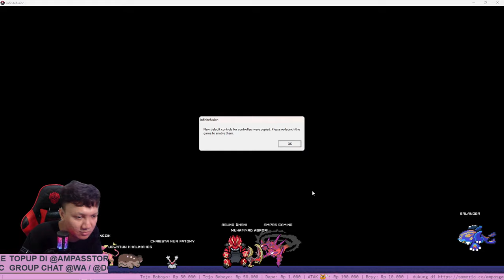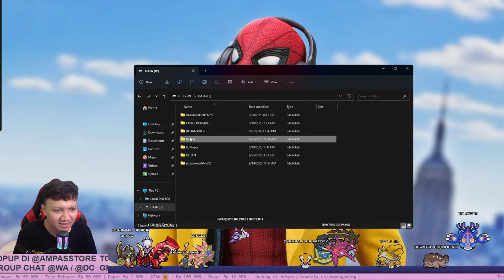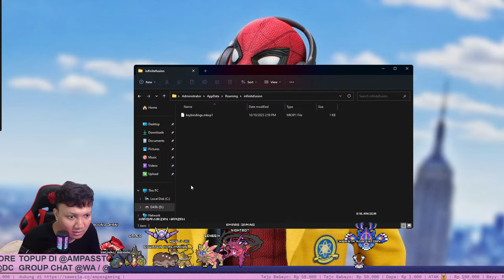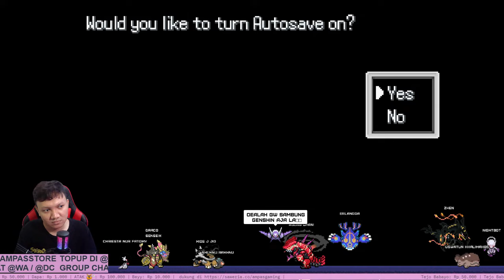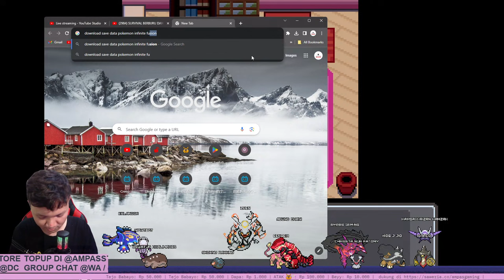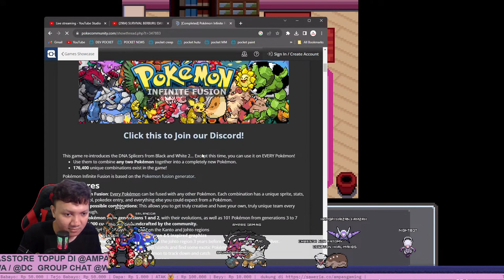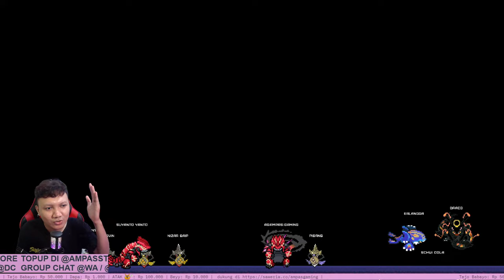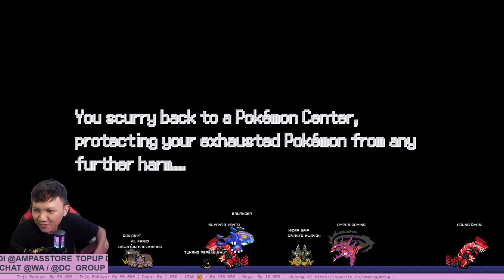🔴LANJUT INFINITE FUSION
kalo mau media share tolong jangan yg copyright, kalo copyright nanti aku stop media sharenya